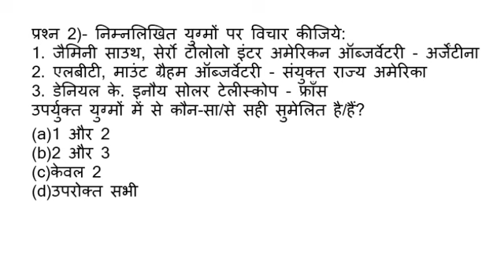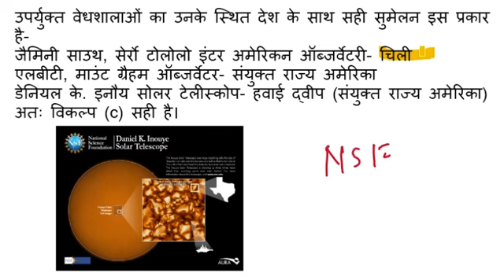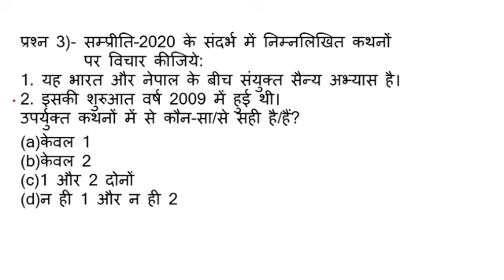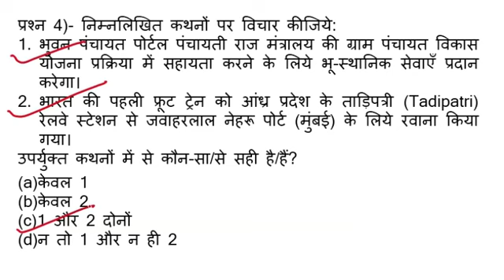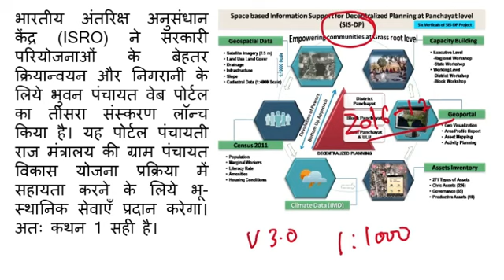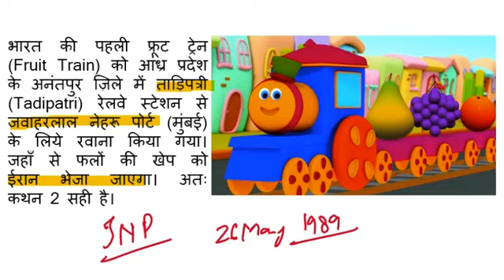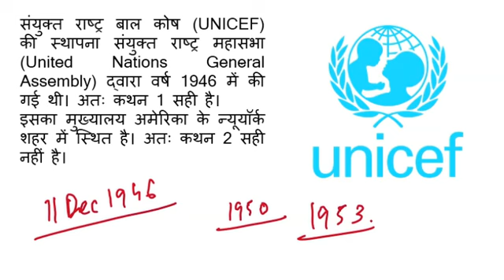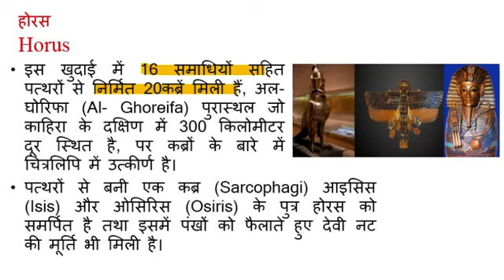Current affair Questions For UPSC/IAS/PCS/UPPCS/BPSC/SSC/ Railways/Banking/ L-68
February  2020 The Hindu, Insight, Dainik Jagran and PIB News Current Affair Questions in Hindi

IAS Booklist for Civil Services Examination:

121 Essays for IAS/ PCS : Disha Experts